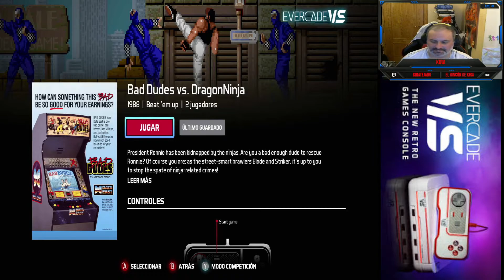FULL GAMEPLAY BAD DUDES VS DRAGON NINJA EVERCADE ESPAÑOL